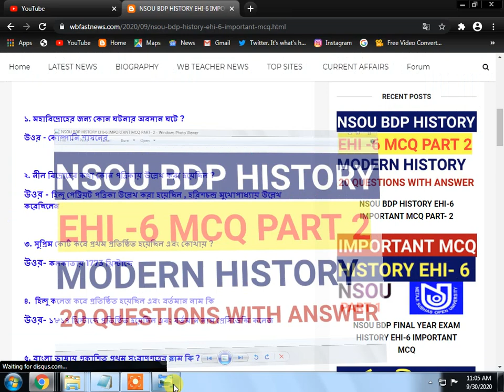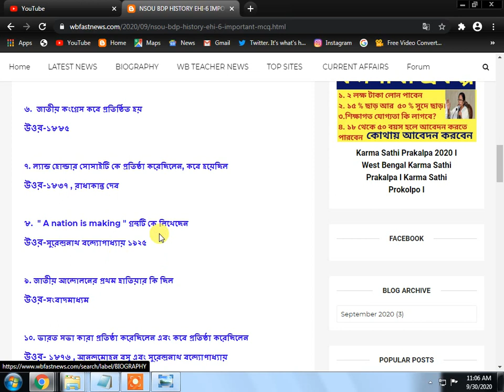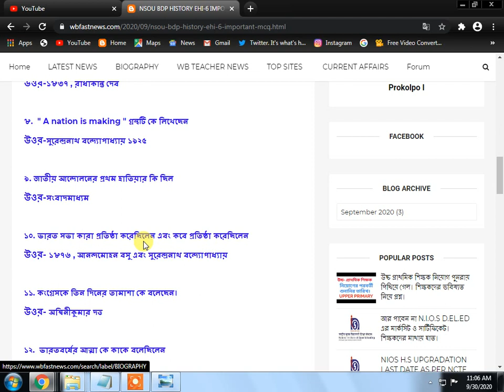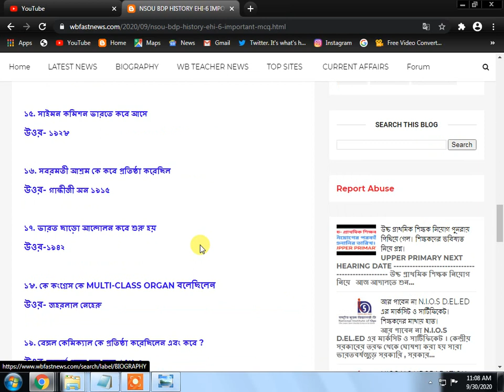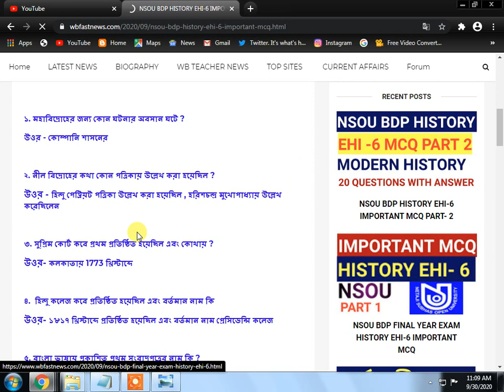NSOU BDP HISTORY EHI 6 IMPORTANT MCQ PART 2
NSOU BDP FINAL YEAR EXAM HISTORY EHI 6 IMPORTANT MCQ PART-2